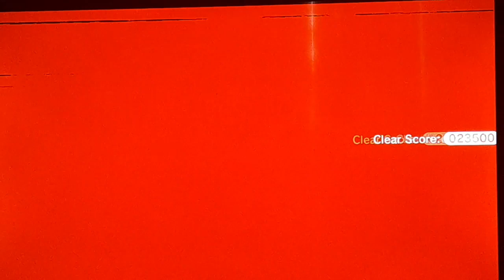Using Motion Controls | Super Mario 3D World + Bowsers Fury #8